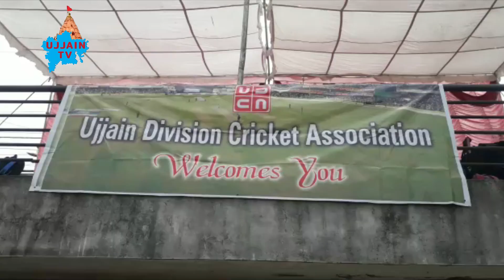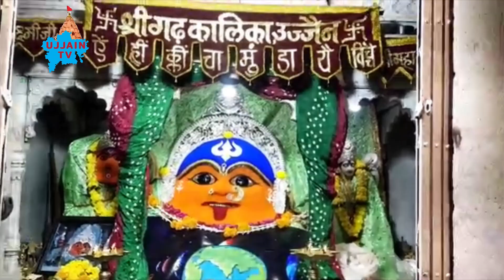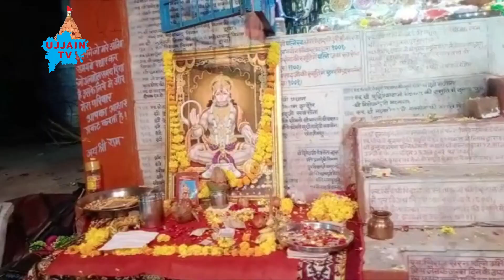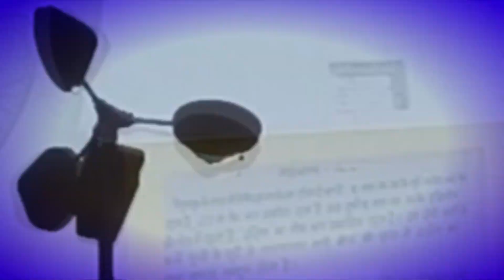उज्जैन की प्रमुख ख़बरें 07/11/2021